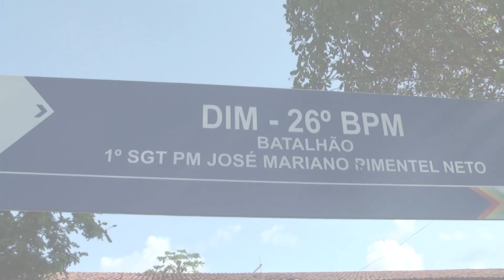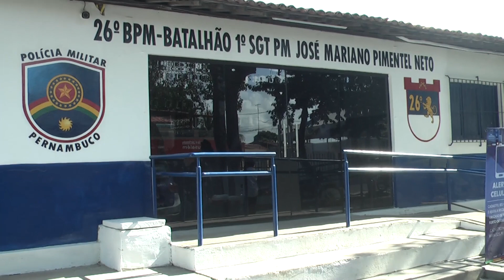INAUGURAÇÃO DO 26º BPM | PMPE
Oficialmente inaugurado o 26ºBPM, com a presença do Governador do Estado de Pernambuco, Secretário de Defesa Social, Comandante Geral da PMPE, Comandante do 26ºBPM, dentre outras autoridades.